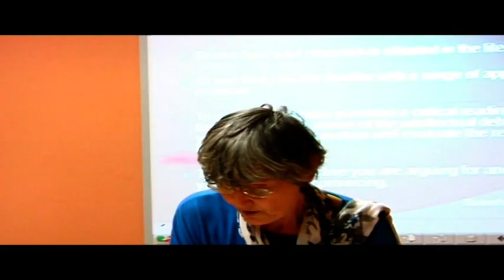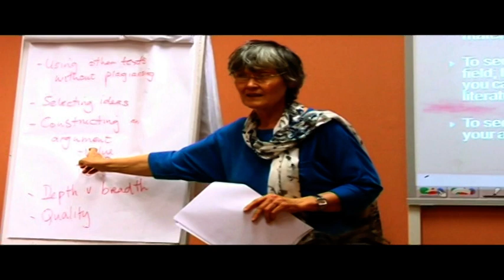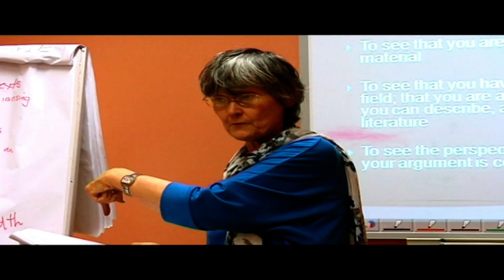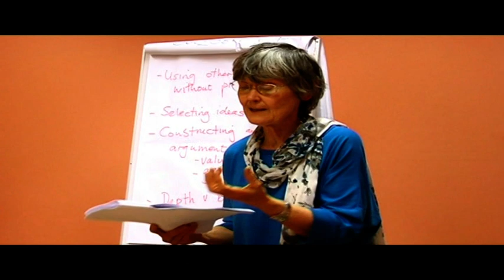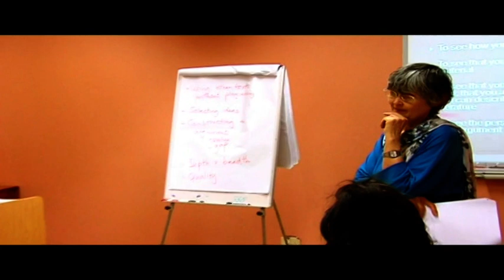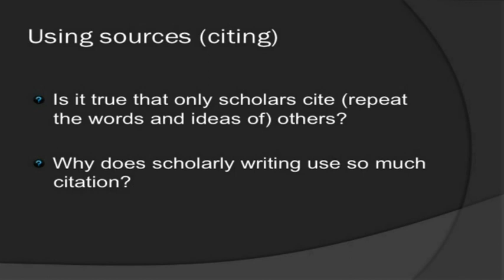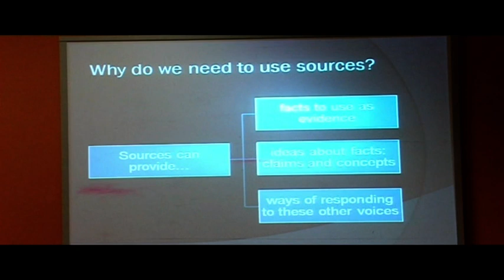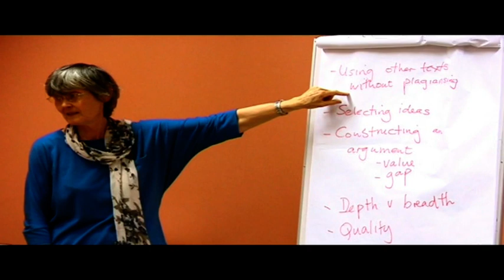Literature Review & Referencing- Caroline Goodier- PART 2